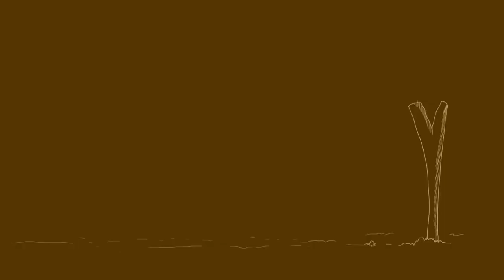DON PIJA LAS CURIOSIDADES: DOÑA CLEOTILDE FLOREZ - TRINIDAD